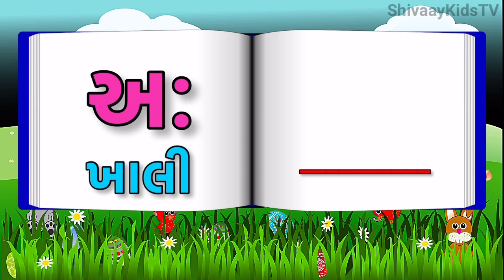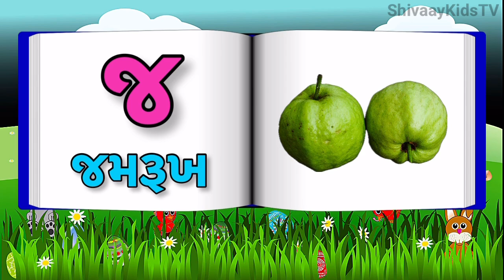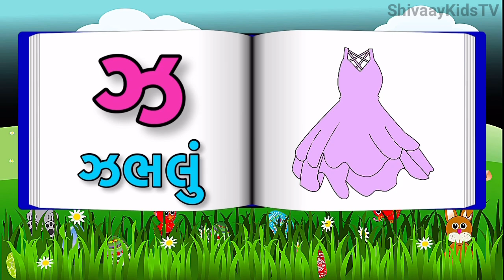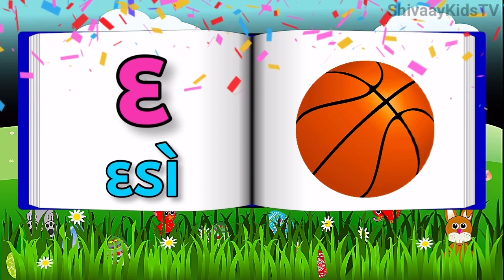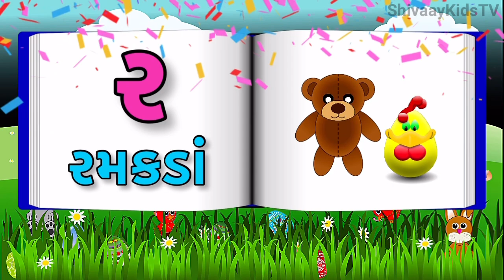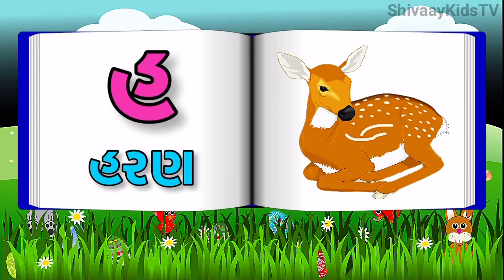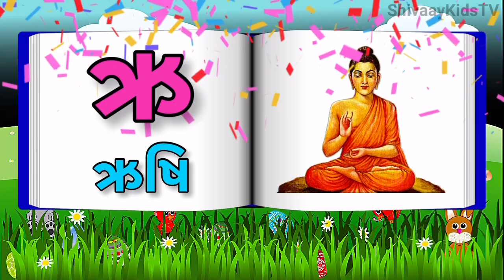Gujarati Kakko & Swar | ક ખ ગ ઘ | Gujarati Alphabet | ગુજરાતી વ્યંજન | ગુજરાતી કક્કો | Shivaaykidstv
that will help kids and small children to learn the Gujarati alphabet from અ to જ્ઞ in a fun and enjoyment.

Song Lyrics:-
અ અનાનસ નો અ
આ આઈસક્રીમ નો આ
ઇ ઇસ્ત્રી નો ઇ
ઈ ઈમારત નો ઈ
ઉ ઉંદર નો ઉ
ઊ ઊન નો ઊ
એ એનક નો એ
ઐ ઐતિહાસીક નો ઐ
ઓ ઓજાર નો ઓ
ઔ ઔષધિ નો ઔ
અં અંગૂઠી નો અં
અ: ખાલી
ક કબૂતર નો ક
ખ ખટારા નો ખ
ગ ગરૂડ નો ગ
ઘ ઘડિયાળ
ચ ચકલી નો ચ
છ છત્રી નો છ
જ જમરૂખ નો જ
ઝ ઝભલા નો ઝ
ટ ટમેટું નો ટ
ઠ ઠળિયો નો ઠ
ડ ડમરૂ નો ડ
ઢ ઢગલો નો ઢ
ણ બાણ નો ણ
ત તરબૂચ નો ત
થ થરમોસ નો થ
દ દડો નો દ
ધ ધનુષ નો ધ
ન નળ નો ન
પ પતંગ નો પ
ફ ફટાકડા નો ફ
બ બકરી નો બ
ભ ભમરો નો ભ
મ મરઘી નો મ
ય યજ્ઞ નો ય
ર રમકડાં નો ર
લ લસણ નો લ
વ વટાણા નો વ
શ શરબત નો શ
ષ ષટ્કોણ નો ષ
સ સફરજન નો સ
હ હરણ નો હ
ળ અળશિયું નો ળ
ક્ષ ક્ષત્રિય નો ક્ષ
જ્ઞ જ્ઞાની નો જ્ઞ
ઋ ઋષિ નો ઋ

baal geet
કબૂતર
આઈસક્રીમ
ચકલી
ફટાકડા
રમકડાં
સફરજન
હરણ
ટમેટું
ખટારા
તરબૂચ
દડો
પતંગ
મરઘી

Images By Google And Below Websites
Pixabay.com